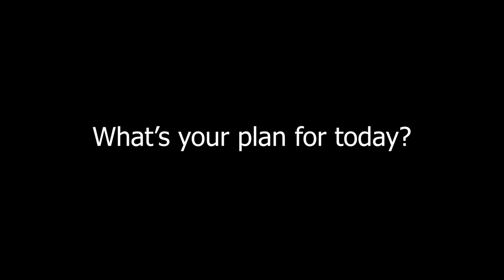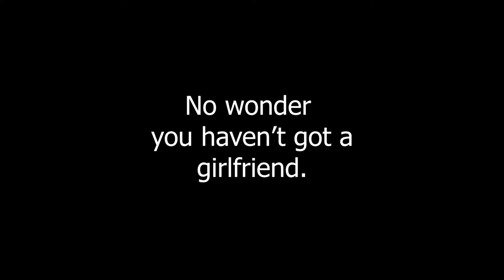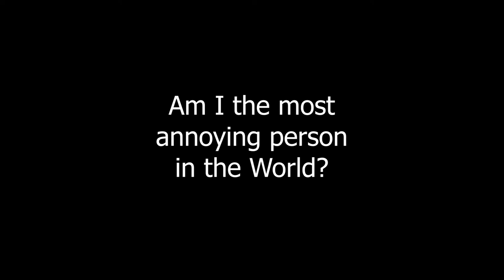Second Day of our Mammoth Journey East - Vlog 40/22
Departure Day Two  - Aachen to Vienna
After 4-5 weeks of prepping and fund raising, we are finally on our way to Romania. A good start, can we keep up the long hours driving into territories unknown.
These first frantic 4 days show the joys and excited anticipation, and then the unknowing of what we could possibly see once over there.

Equipment Used:

Rode Video Micro compact mic
Neewer 176 LED camera video light
Manfrotto compact light tripod
Ulanzi VL49 LED video light
Polarduck Mini Tripod
RC GearPro Camera Cage
Hensych 3.5mm Mic adapter